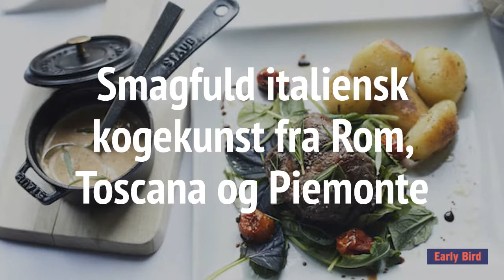The Italian Butcher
The Italian Butcher byder på  uprætentiøs, smagfuld italiensk kogekunst fra Rom, Toscana og Piemonte.